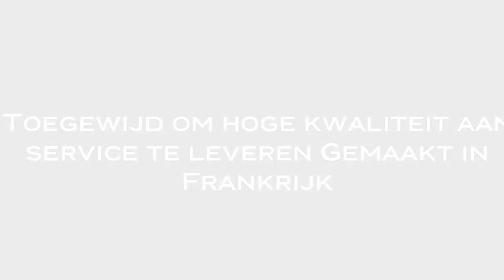LOUVRES VIDEO NL